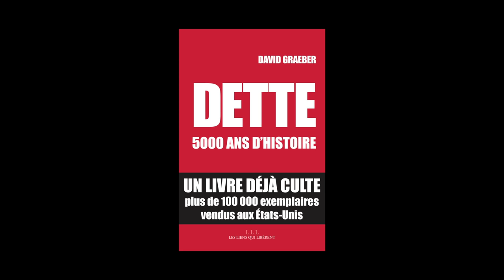David Graeber - Dette, 5.000 ans d'histoire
David Graeber vous présente son ouvrage "Dette, 5.000 ans d'histoire" aux éditions les Liens qui libèrent. Traduit de l'anglais par Françoise et Paul Chemla